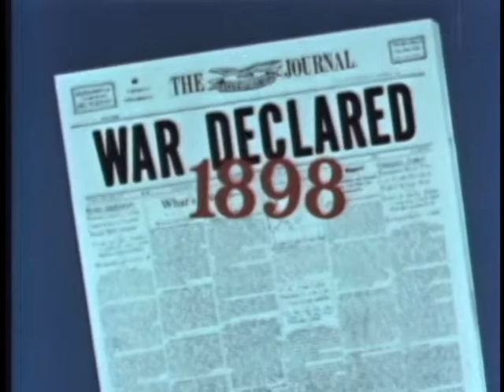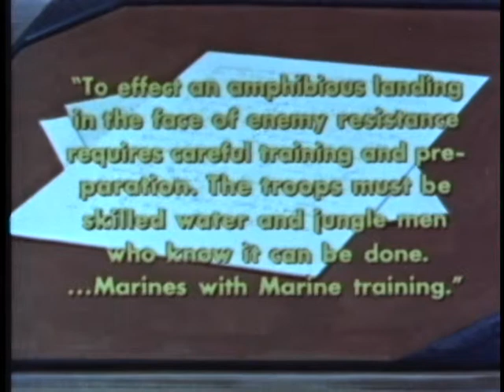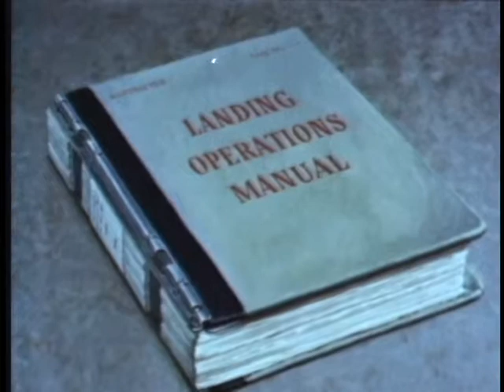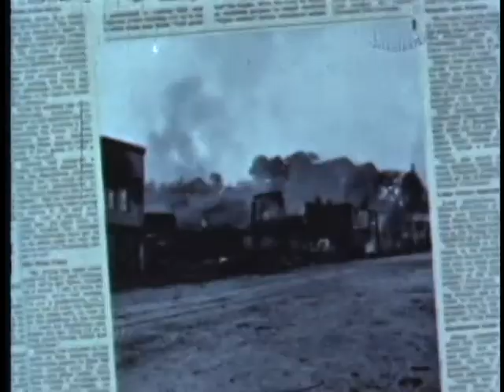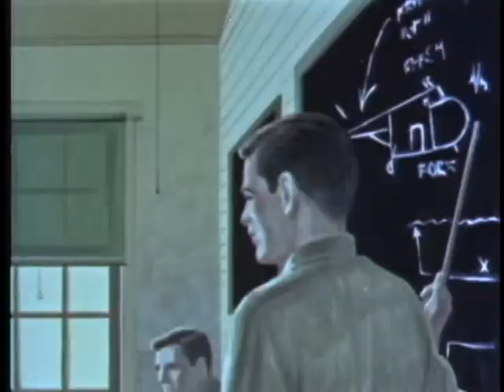LAND THE LANDING FORCE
LAND THE LANDING FORCE - Department of Defense 1960 - PIN 20539 - THIS PROGRAM PRESENTS THE HISTORY OF MARINE AMPHIBIOUS OPERATIONS FROM THE EARLIEST DAYS OF THE REPUBLIC IN 1776 AT NEW PROVIDENCE ISLAND WHEN THE CONTINENTAL MARINES WERE LED IN AN EARLY AMPHIBIOUS OPERATION AGAINST THE BRITISH, TO THE MARINE CORPS AMPHIBIOUS OPERATIONS DURING THE KOREAN WAR IN THE 1950'S.